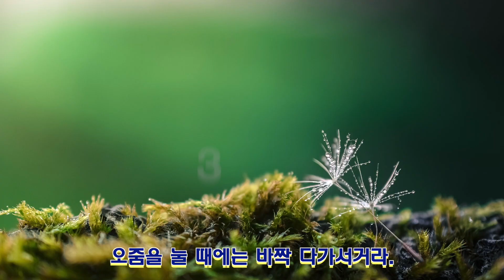아버지가 아들에게 전하는 충고 _ 우리은행 김종욱 부행장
이 글은 한빛은행(우리은행) 김종욱 부행장이

아들에게 들려주는 충고를 사내 게시판에
게시를 하여 2만여 직원들에게 큰 감명을
주었던 내용이라 합니다.

1. 아들아!

약속 시간에 늦는 사람하고는 동업하지 말거라.
시간 약속을 지키지 않는 사람은 모든 약속을
지키지 않는다.

2. 아들아!

식당에 가서 맛있는 식사를 하거든
주방장에게 간단한 메모로 칭찬을 전해라.
주방장은 자기 직업을 행복해할 것이고
너는 항상 좋은 음식을 먹게 될 것이다.

3. 아들아!

노래하고 춤추는 것을 부끄러워하지 말거라.
친구가 너를 어려워하지 않을 것이며
아내가 즐거워할 것이다.

4. 아들아!

어려운 말을 사용하는 사람과
너무 예의바른 사람을 집에 초대하지 말거라.
굳이 일부러 피곤함을 만들 필요는 없단다.

5. 아들아!

가까운 친구라도 남의 말을 전하는 사람에게는
절대로 속을 보이지 마라.
그 사람이 바로 네 흉을 보고 다닌 사람이다.

6. 아들아!

나이 들어가는 것도 청춘만큼이나 재미있단다.
그러니 겁먹지 말거라.
사실 청춘은 청춘 그 자체 빼고는 다 별거 아니다.

7. 아들아!

밥을 먹고 난 후에는 빈그릇을
설거지통에 넣어 주거라.
엄마는 기분이 좋아지고 여자친구 엄마는
널 사위로 볼 것이며 네 아내는 행복해 할 것이다.

8. 아들아!

네가 지금 하는 결정이 당장 행복할 것인지
앞으로도 행복할 것인지를 생각하라.
법과 도덕을 지키는 것은 막상 해보면 그게 더 편하단다.

9. 아들아!

돈을 너무 가까이 하지 말거라.
돈에 눈이 멀어진다.
돈을 너무 멀리 하지 말거라.
너의 처자식이 다른 이에게 천대받는다.

10. 아들아!

너는 항상 내 아내를 사랑해라.
그러면 네 아내가 내 아내에게 사랑받을 것이다.

11. 아들아!

5년이상 쓸 물건이라면 너의 경제능력 안에서
가장 좋은 것을 사거라.
결과적으로 그것이 절약하는 것이다.

12. 아들아!

너의 자녀들에게 아버지와 친구가 되거라.
둘 중에 하나를 선택해야 될 것 같으면 아버지를 택해라.
친구는 너 말고도 많겠지만 아버지는 너 하나이기 때문이다.

13. 아들아!

오줌을 눌 때에는 바짝 다가서거라.
남자가 흘리지 말아야 될 것이 눈물만 있는 것은 아니다.

14. 아들아!

연락이 거의 없던 이가 찾아와
친한 척하면 돈을 빌리기 위한 것이다.
분명하게 "노" 라고 말해라.
돈도 잃고 마음도 상한다.

15. 아들아!

친구가 돈이 필요하다면 되돌려 받지 않아도
될 한도 내에서 모든것을 다 해줘라.
그러나 먼저 네 형제나 가족들에게도 그렇게 해줬나 생각하거라.

16. 아들아!

네 자녀를 키우면서 효도를 기대하지 말아라.
나도 너를 키우며, 너 웃으며 자란 모습으로 벌써 다 받았다.

17. 아들아!

밥 먹을때 걸려오는 전화를 굳이 받지 말아라.
내 평생 밥먹다가 받은 전화중에
수저를 놓을 만큼 중요한 전화는 없었다.

18. 아들아!

자신있는 요리를 세가지는 만들어 놓아라.
그것만으로도 너는 평생을 먹고 살 수 있을 것이다.